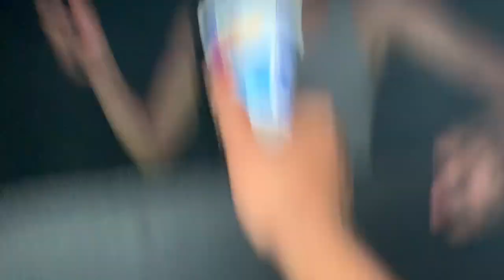Overnight Challenge in the Forest Gone Wrong!!!(we Scared Bra)